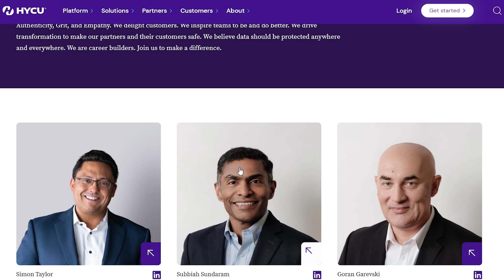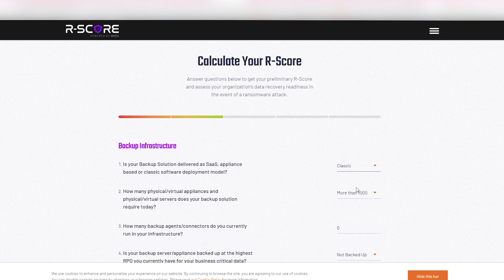HYCU - Why Getrscore.org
Are you prepared to recover from a ransomware attack? The R-Score evaluates the resiliency of your data protection and disaster recovery measures to ransomware attacks. Find out your score today!